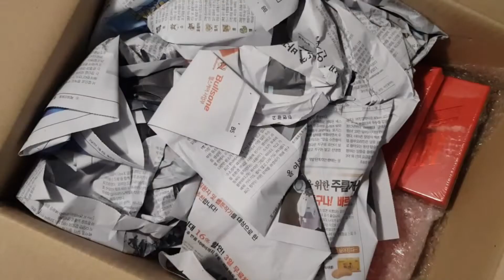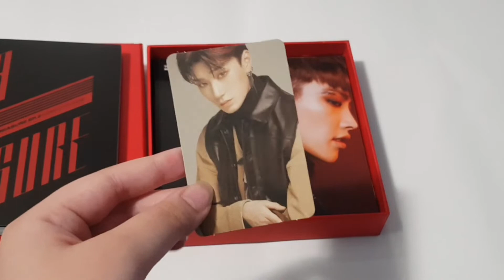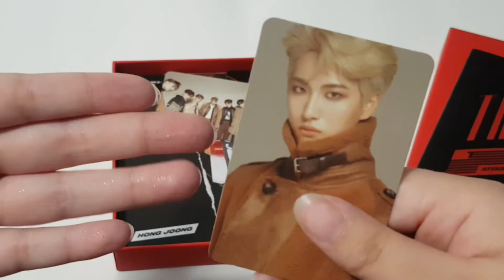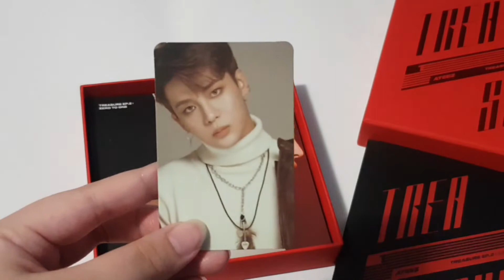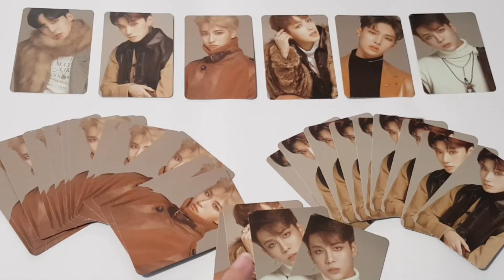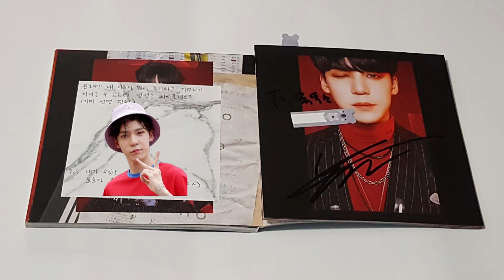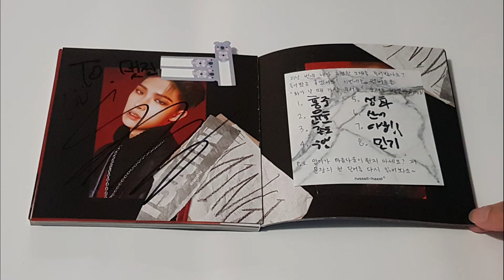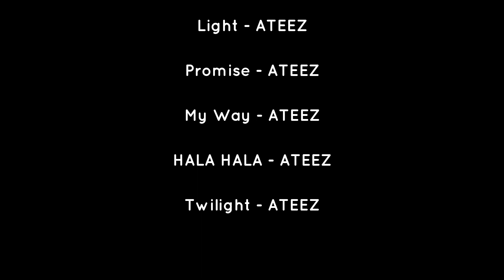+ Unboxing 30+ ATEEZ albums + fansign pages for all members (ꈍᴗꈍ)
Hello guys~

In celebration of ATEEZ's first concert, I have uploaded an unboxing video of ATEEZ~ not really though; it just happened to fall on the same day :') but anyway!! This is basically a photocard reveal video since there are a bunch of unboxings already and I also showed you my beloved fansign pages that I got!!
The reason why I got so many albums was explained in the video so yeah bascially I bought a lot to get into a fansign~ I didn't go myself but someone very kind offered me the chance to and I couldn't pass it up!! I'm so so thankful for this experience truly~ in some of my questions to the members I said things like 'I'm back again' because I had previously gotten singular member slots!! They just haven't come in yet^^;; also, this fansign was on 24th February in Hongdae~ I cannot wait to share the other fansign pages I got for the Say My Name era!! I may have gone overboard^^;;;; I did try for the Pirate King+Treasure era but things fell through and I wasn't able to get a Yunho slot ^^;;; but everything happens for a reason right? Because I was really blessed with lots of opportunities his comeback that I am very grateful for!! Anyway I'm going to stop babbling^^;; I hope you guys enjoy this unboxing and have a lovely day~

Camera | my phone [Samsung Galaxy Note 8]